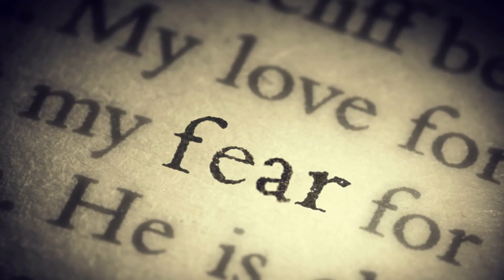Listening English Short Story | Episode 10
In this captivating video, we delve deep into David's mind-blowing time travel adventure. Join us as we unravel a tale of courage, wisdom, and the awe-inspiring power of words. Prepare to be amazed as we transport you through time and space, exploring incredible destinations and encountering mind-bending paradoxes. This is a journey you won't want to miss! So sit back, relax, and embark on this thrilling adventure with us. It's time to dive into the unknown and make our imaginations soar. Let's get started!

Subtitles in all languages of the world

OUTLINE:

00:00:00 The Magic Word
00:00:49 The Town in the Past
00:02:09 The Imminent War
00:03:09 Return to the Future